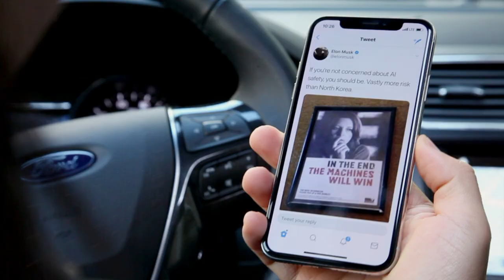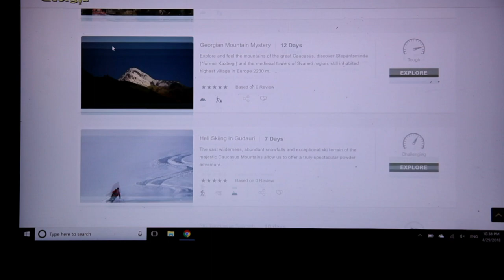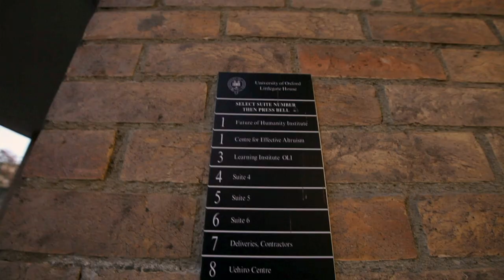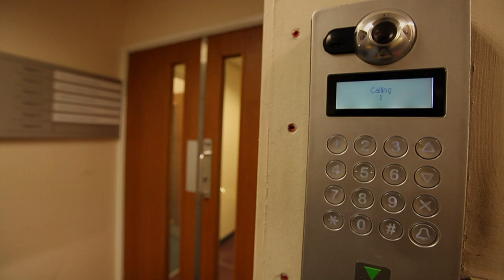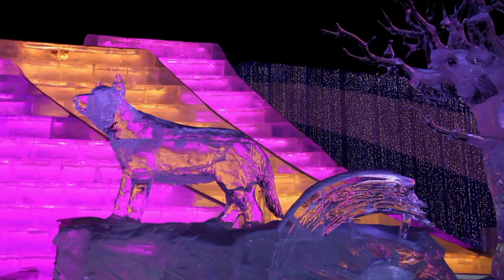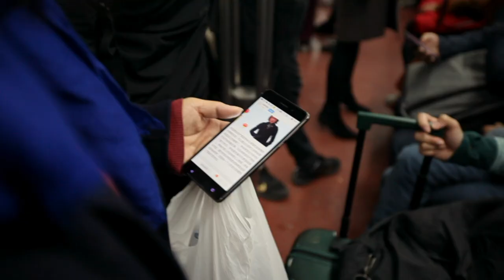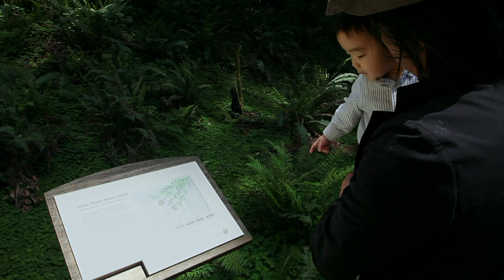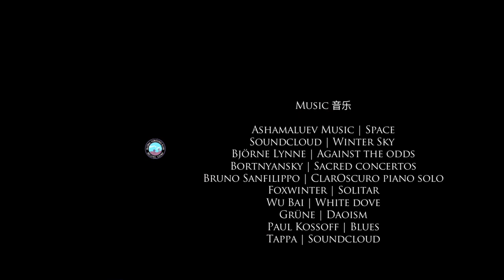AI LA | Documentary | Full Movie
An experienced Silicon Valley engineer who has dedicated his life to Artificial Intelligence (AI) for over a decade feels confused and concerned about his future after realizing the rapid evolution of AI. He starts a new AI journey in this technological documentary.

Stars: Michael Wang, Jerry Kaplan, Nick Bostrom
Directed by Carlo Christian Spano